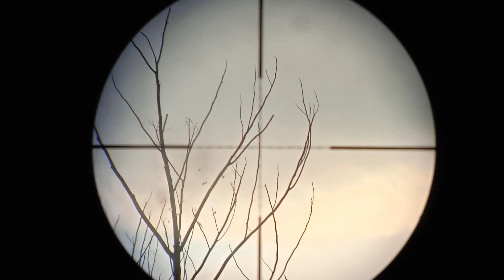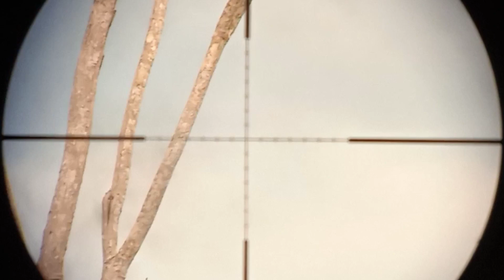longrange tipis spot baru apa aja ada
Mbon huntingvlog

Assalamu'alaikum wr wb...kali ini kami mbolang tekukur bareng saimin ani,dan kami poin tekukur tiga lurrr,dan saimin poin punai dua.oke bagi yg suda menonton vidio ini kami mengucapkan banyak banyak terimakasih semoga anda selalu di mudah kan rezeki nya amin.

 tekukur gacor
tekukur putih
tekukur hijau
tekukur langka
tekukur togel
tekukur betina
tekukur jantan
tekukur kuk 3
tekukur albino
tekukur api
tekukur adalah
tekukur albino mata merah
tekukur australia
tekukur alam
tekukur aduan
tekukur amplifier
tekukur bunyi malam hari
tekukur bangkok
tekukur bali
tekukur betina memanggil jantan
tekukur bulu tembaga
tekukur buntel mayit
suara b tekukur
cari burung tekukur
tekukur dada belah
tekukur dan perkutut
tekukur dan merpati
tekukur duet maut perkutut mp3 download
tekukur derkuku
tekukur dijual
tekukur di jual tangerang
tekukur/derkuku
derkuku tua
derkuku
tekukur tanah
tekukur ekor panjang
tekukur erek erek
tekukur ekor putih
tekukur english meaning
erek2 tekukur
tekukur in english
burung tekukur erek erek
erek erek tekukur 2d
foto tekukur
filosofi tekukur
foto tekukur betina
foto tekukur bagus
ft tekukur
makanan favorit tekukur
ciri fisik tekukur kuk 3
tekukur gacor kuk 2
tekukur gacor mp3
tekukur gacor kuk 3
tekukur gacor juara nasional
tekukur gagap
tekukur gacor kuk 1
tekukur hutan
tekukur harga
tekukur hias
tekukur hijau jantan
tekukur hitam sulawesi
tekukur hutan merah
tekukur hijau gacor
tekukur irak
tekukur indonesia
tekukur itu apa
tekukur jantan dan betina
tekukur jawa
tekukur jantan yang bagus
tekukur jantan betina
tekukur jantan bertelur
tekukur jawa jantan
tekukur jantan vs betina
jl tekukur
jl tekukur samarinda
jalan tekukur sengkang
jl tekukur makassar
jl tekukur makassar kecamatan apa
tekukur kelantan
tekukur kuk 2
tekukur kuk 3 olx
tekukur katuranggan
tekukur kalung tepung
tekukur kol buntet
tekukur kuk 5
tekukur thailand
tekukur bagus
tekukur leopard
tekukur lumut
tekukur loreng
tekukur lokal
tekukur laut
tekukur lambat bunyi
tekukur lambung guk
tekukur mp3
tekukur majapahit
tekukur mp3 om kicau
tekukur muda
tekukur manggung
terkukur mania
tekukur macet bunyi
tekukur mata kuning
tekukur nombor 1909
tekukur nombor
tekukur nyilet
tekukur nama lain
tekukur nama ilmiah
nembak tekukur
nyanggong tekukur
nembak tekukur jarak jauh
tekukur ombyokan
tekukur olx
tekukur olx bandung
tekukur olx jakarta
obat tekukur sakit
obat tekukur gacor
memilih tekukur ombyokan
tekukur putih gacor
tekukur putih mata merah
tekukur pelung
tekukur putih harga
tekukur pikat mp3
tekukur pancingan
tekukur rws
tekukur rajin bunyi
ringtone tekukur
rahasia tekukur gacor
ramuan tekukur agar gacor
merawat tekukur
kandang tekukur rotan
tekukur belah rotan
tekukur sinom
tekukur songgo ratu
tekukur suara besar
tekukur sayap putih
tekukur suara kecil
tekukur show
tekukur sepah
tekukur silang merpati
tekukur tembaga
tekukur tumpang sari
tekukur tts
tekukur toba
tekukur termahal
tekukur untuk dijual
tekukur unik
tekukur untuk pikat
umur tekukur
usia tekukur bunyi
usia tekukur bertelur
burung tekukur
tekukur vs perkutut
tekukur vs puter
video tekukur biasa
vitamin tekukur
video tekukur jawa
video tekukur gacor
suara tekukur vs perkutut
video burung tekukur
tekukur warna tembaga
tekukur warna indonesia
tekukur warna hijau
wallpaper tekukur
wadah tekukur
harga tekukur warna
burung tekukur warna hijau
burung tekukur warna
merpati x tekukur
tekukur yang baik dipelihara
tekukur yang bagus
tekukur youtube
tekukur yang paling mahal
tekukur yang mahal
tekukur yang boleh dipelihara
tekukur yang artinya
youtube tekukur gacor
tekukur malaysia
tekukur 1909
tekukur 14
tekukor 160gsm dotted notebook
tekukur kuk 1
jalan tekukur 1
tekukur juara 1
burung tekukur 1 jam
tekukor 160gsm
tekukur 2d togel
berburu tekukur 2020
tekukur kuk 2 harga
burung tekukur 2d
berburu tekukur 2021
tekukur kuk 2 mp3
tekukur kuk 2 gacor mp3
macam 2 tekukur
tekukur 3 kuk
mp3 tekukur kuk 3
tekukur kuk 3 mp3
tekukur kuk 3 harga
burung tekukur 3d
mp3 tekukur
tekukur 4d
tekukur kuk 4
erek erek tekukur 4d
tekukur 5
tekukur kuk 7
tekukur kuk 9
Masak tekukur
Rica rica tekukur
Opor tekukur
Mbolang tekukur langsung di masak
Burung
Mbolang
Spot punai
Nyangong tekukur
Nyanggong punai
Suara punai
Pikat punai